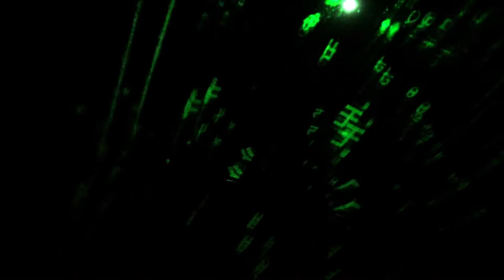Spaceship Earth | Full Ride | 4K | Epcot Disney World | POV | 2022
Spaceship Earth
Attraction located in World Celebration at EPCOT
Travel through time and explore the remarkable history of human communication from the Stone Age to the computer age.
Witness the landmark moments of amazing innovation that made today’s spectacular communications technology possible.

Travel back to the dawn of humanity, when early man painted on cave walls. Watch new ideas spread like wildfire with the invention of Gutenberg’s printing press. The wheels of time turn ever faster as we enter the modern age of media, from newspapers announcing the end of the Civil War to the televised broadcast of the moon landing—and beyond.

All of these great moments are brought vividly to life using elaborate sets and advanced Audio-Animatronics figures during this inspirational, 16-minute, Omnimover-style attraction.

Forward into Your Future
Once you’ve returned to the present day, you’ll have a chance to design the kind of future you want to live in using the touch screen inside your vehicle. Answer several brief questions and get ready to see what your tomorrow looks like!
The Story Behind the Spaceship
It’s the flagship attraction of Epcot and the signature symbol of the park. To create the experience inside the iconic geosphere, Disney Imagineers assembled some of the world’s greatest talents.

The all-star roster includes Academy Award® winner Judi Dench as the narrator and Emmy® winner Bruce Broughton, who conducted a 63-piece orchestra and 24-voice choir for his musical score. If you listen closely, you’ll notice that the music for each scene features styles and instruments appropriate to the era, transitioning seamlessly into the next—no small feat.

The Country Bear Tours